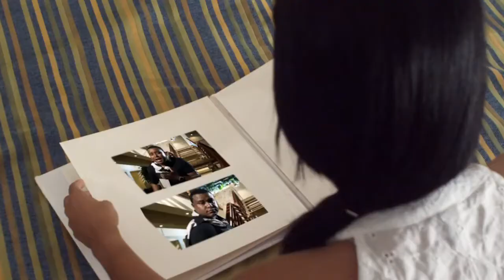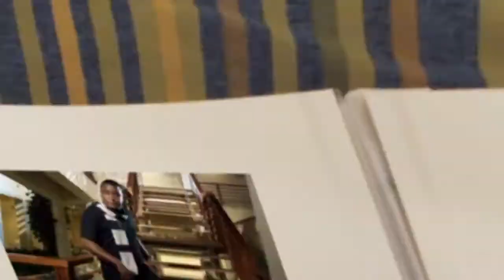Luis Miguel Del Amargue Telefono Ocupado (Official Video)